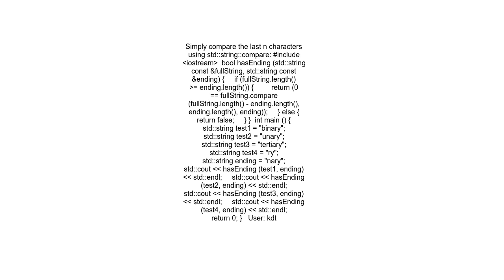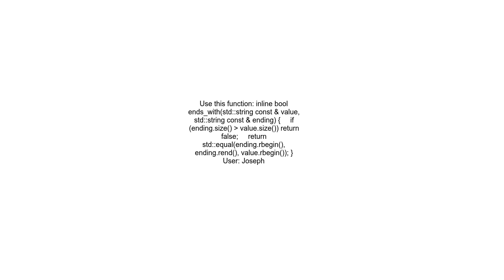Find out if string ends with another string in C++